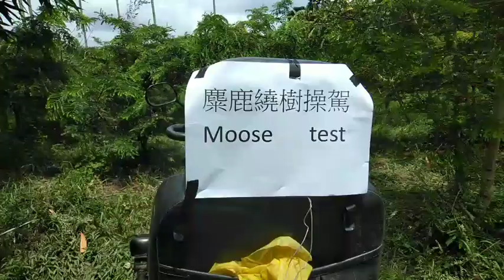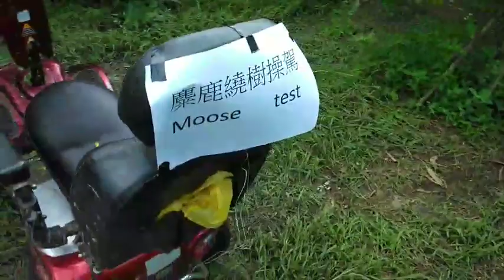026極度專注--麋鹿繞樹操駕(Moose test of electrical scooter,Chiayi county,Taiwan)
1.電動代步車修改轉彎減速感知器（turn-speed-reducing）後，進行麋鹿繞樹操駕（Moose  test）。
2.  01:46至01:53有點像騎馬（horse riding）的感覺，當車輛左傾時，駕駛者則往右傾，避免側翻。
3.  03:23及03:27分別撞到油甘樹（hit trees），幸無大礙。
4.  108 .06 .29上午10時拍攝。